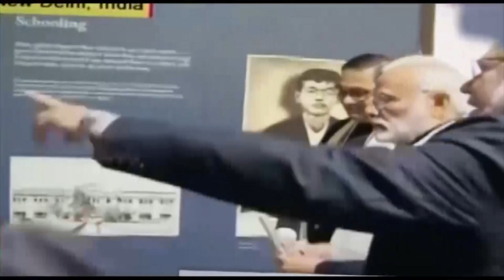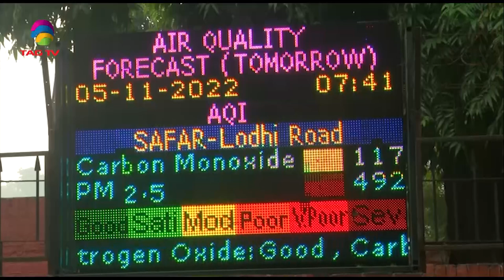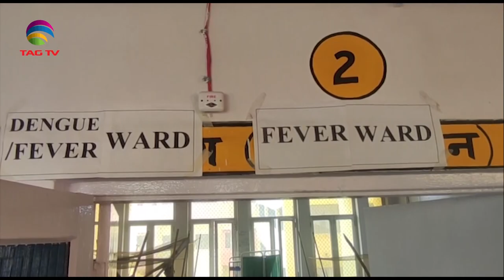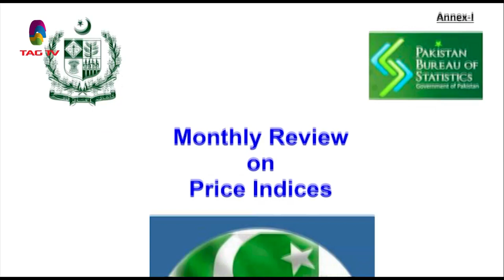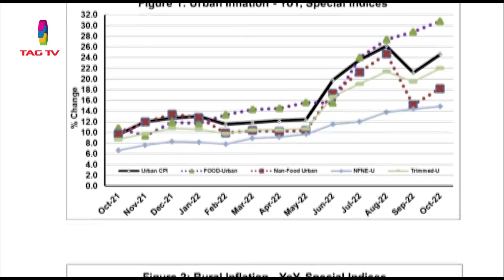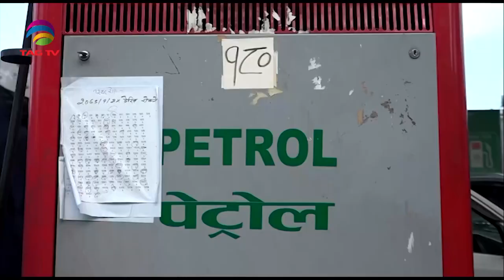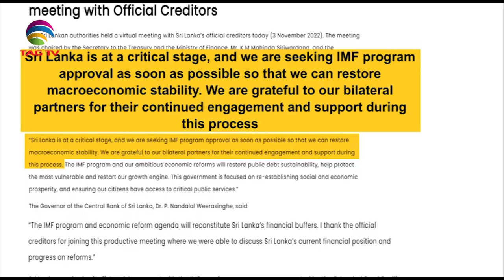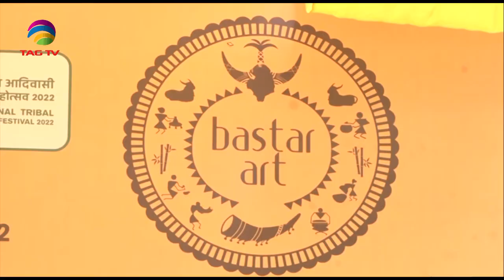South Asian Newsline, November 4, 2022